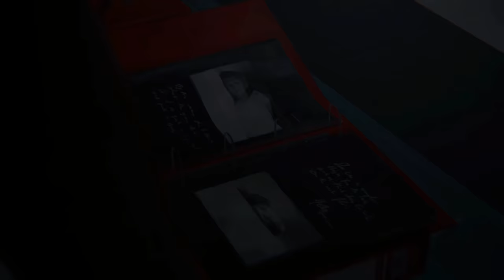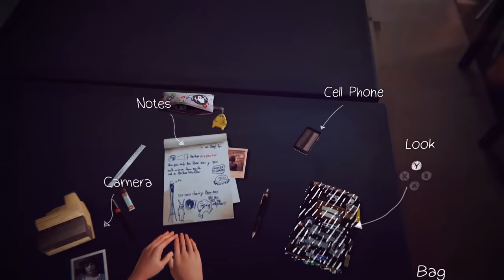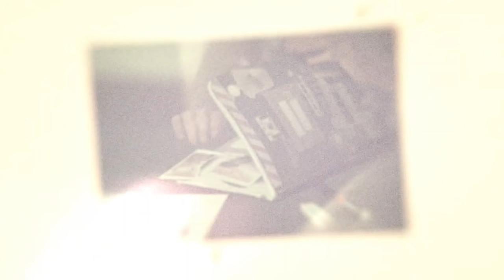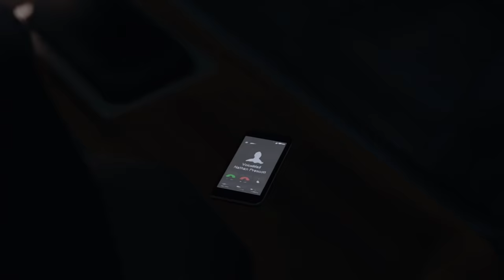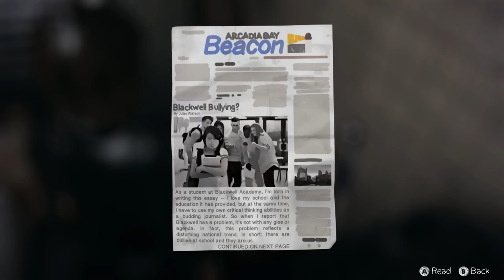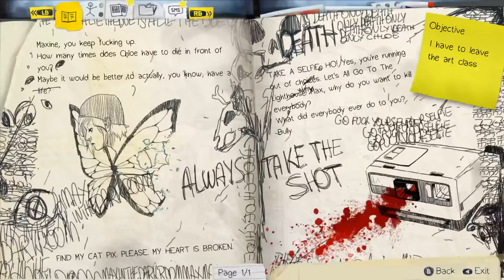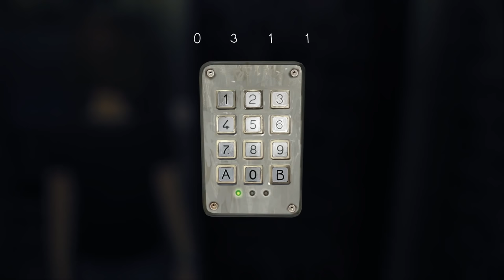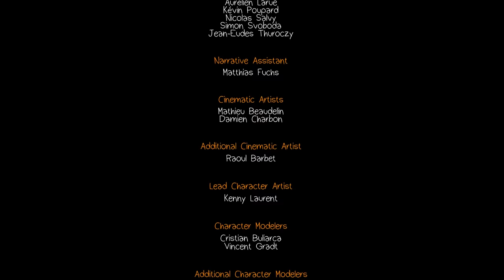Northernlion Plays - Life is Strange Episode 5